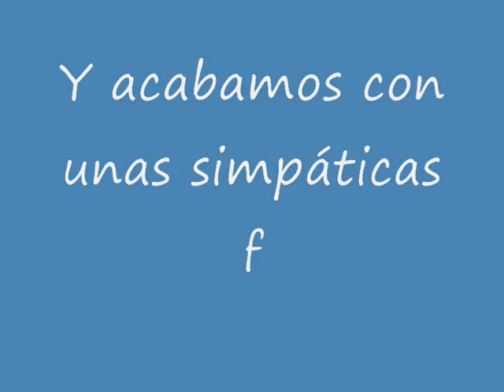BRAVAL vs. SANT CRIST DE BADALONA (6 de 6)